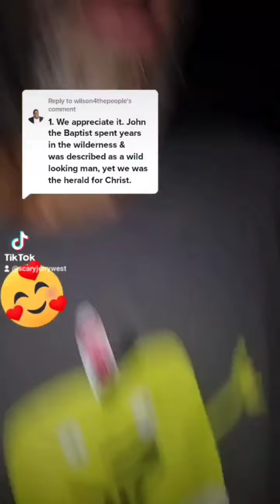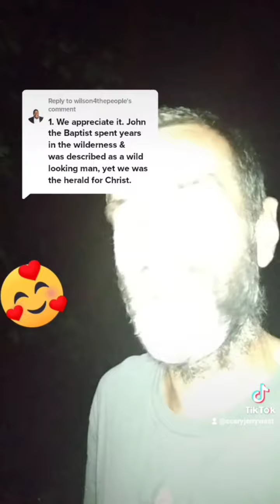for the people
politics

Epictetus pays a visit

i scare someone

an a capella rendition of "Tiny Marshmallows" by rapper dislotec

SEASON PREMIER

the web series "a courtship"